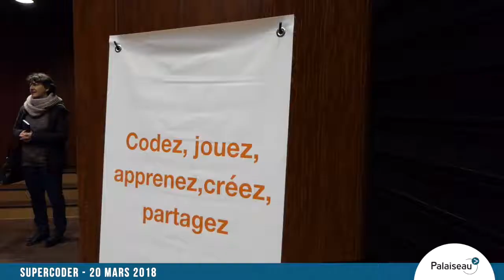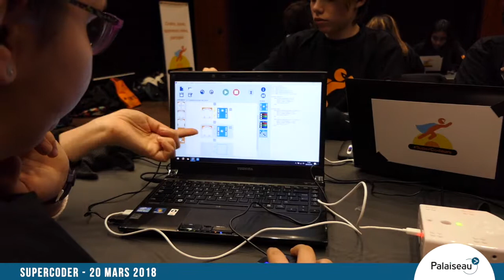SuperCodeurs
Le 20 mars, Orange initiait des élèves de 5e au codage informatique lors de l'animation SuperCodeurs organisée au théâtre de la Passerelle.